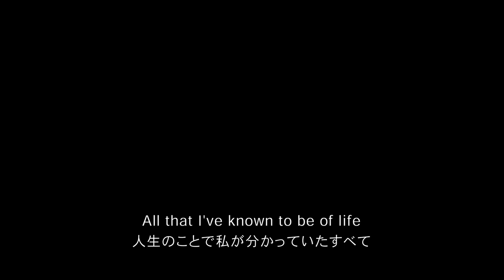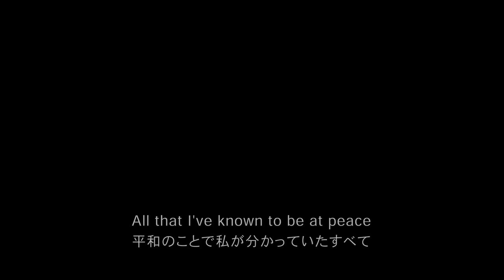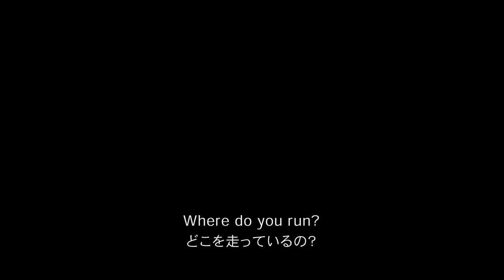【和訳】Mercury / Sufjan Stevens, Nico Muhly, Bryce Dessner, James McAlister / English→Japanese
Mercury　水星
From “Planetarium”　『プラネタリウム』より
Sufjan Stevens, Nico Muhly, Bryce Dessner, James McAlister
スフィアン・スティーヴンス、ニコ・ミューリー、ブライス・デスナー、ジェームズ・マクアリスター